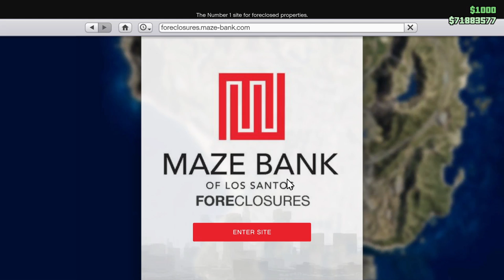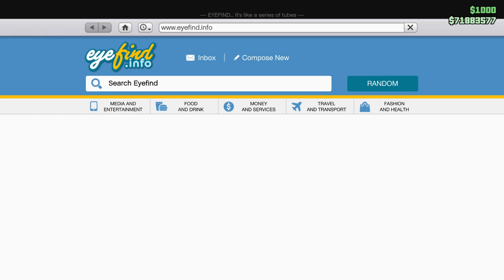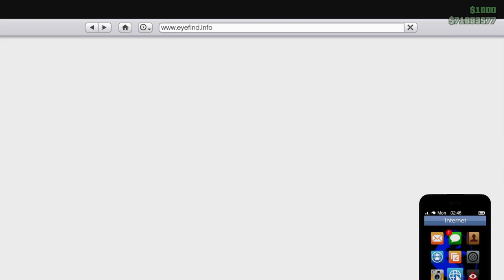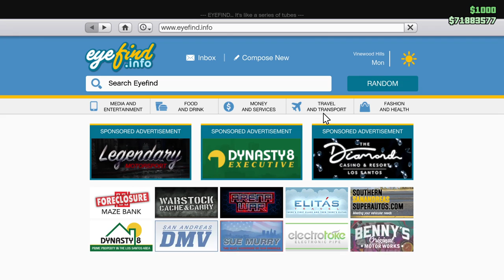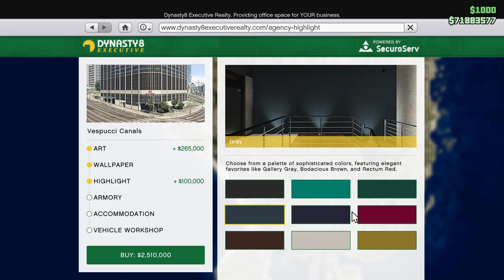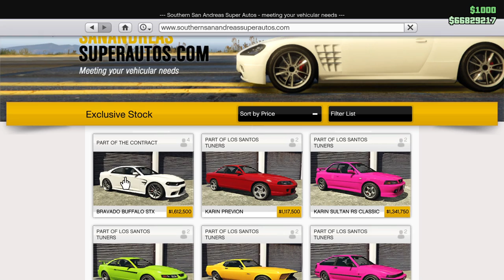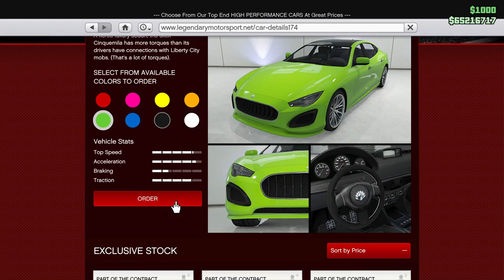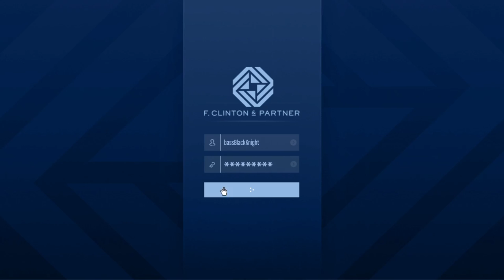Buying the Agency! Contract DLC! And Where's the Safe at the Tequi-La-La? Let's Play GTA5 Online!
In this one I buy the Agency, buy and modify a Buffalo STX and Cinquemila, Do one of the agency missions to unlock the main series of missions, and beat a guy with a golf club to make Dr. Dre happy.

But the strangest part has to be me wandering around Tequi-La-La trying to find a safe. It's some of the most pathetic gaming I've probably shared with you yet, and I hope it's at least a little bit funny.